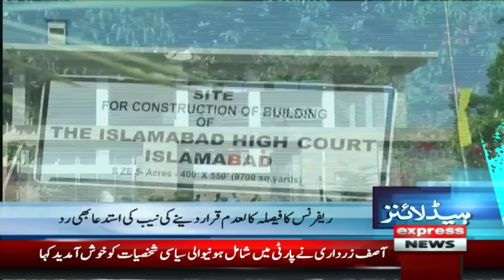Baray Cases Ki Samaat | News Headlines 07 AM | 08 December 2023 | Express News